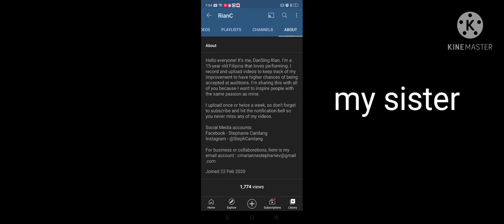me and my sister comparison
close to beating her